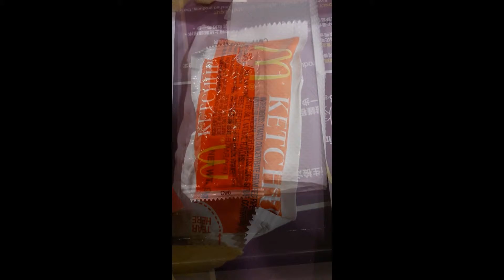【我 的 美 食 精 華】(精選) の 四